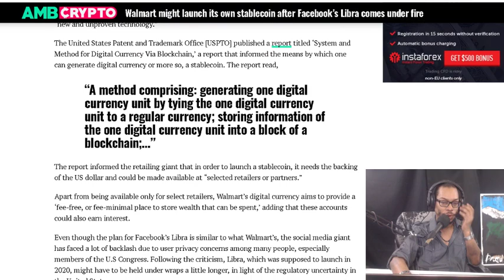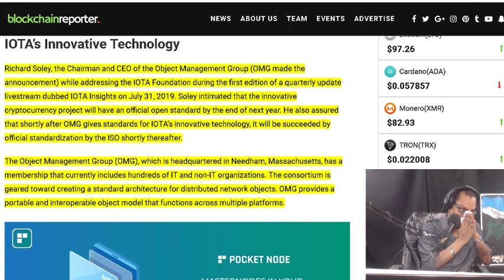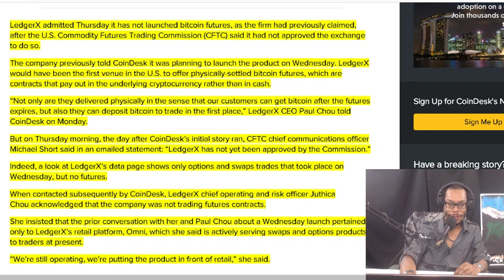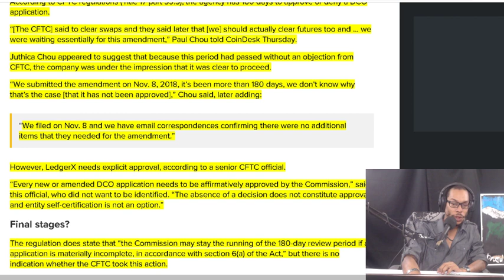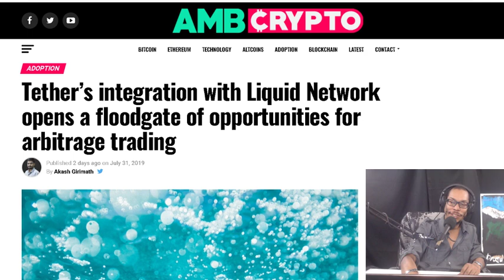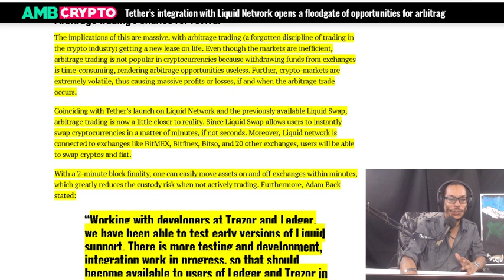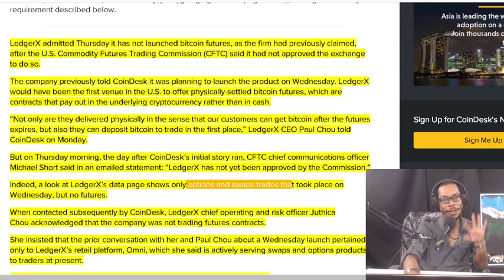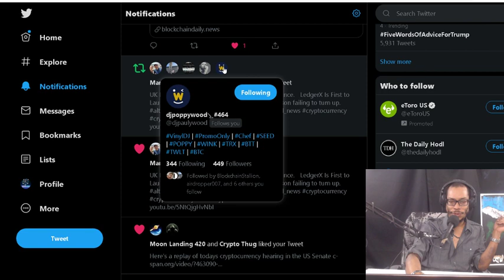IOTA Touted for ISO Certification. LedgerX Bitcoin Futures Delayed.Tether and Liquid Network Team Up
Altcoin News: IOTA Touted for ISO Certification.    What Happened: Why the First Physical Bitcoin Futures Haven’t Launched.  Tether’s integration with Liquid Network